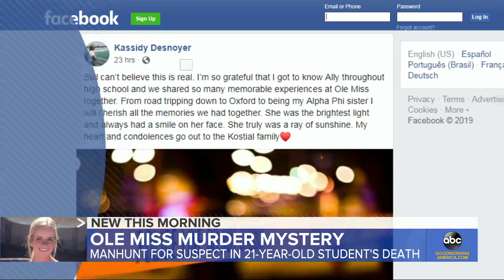Police hunt for clues in death of 21-year-old college student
Ally Kostial, a senior at the University of Mississippi, was found dead nearly 20 miles off campus and foul play is suspected, according to police.